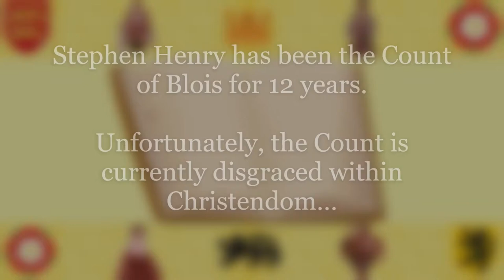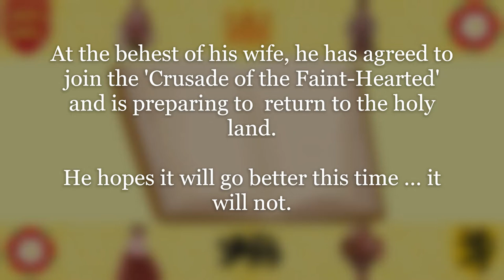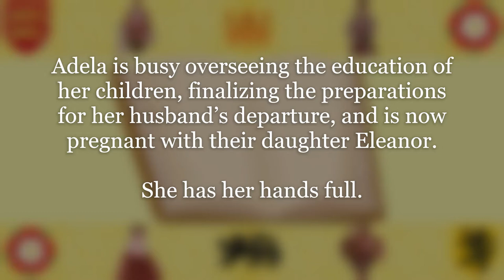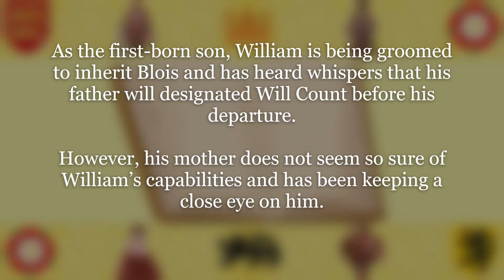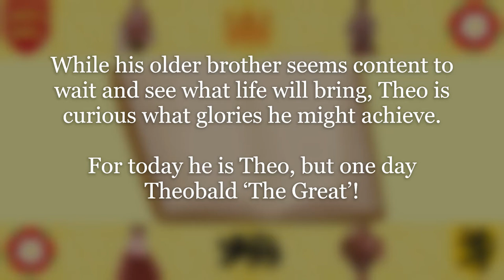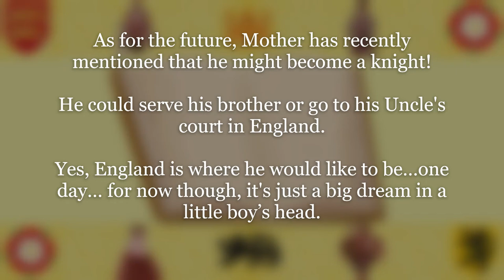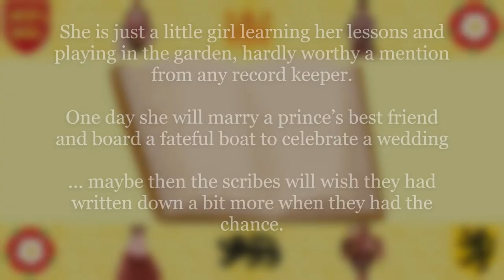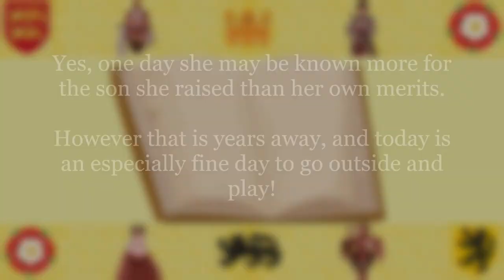The Count of Blois - The Sims 4: Create A Sim | CAS | no cc | Sims History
Welcome Time Travelers to 1101 AD Blois the Kingdom of France.
We are making the family of Stephen-Henry the Count of Blois in the Sims 4!

Sims 4 Gallery ID: theladytudor
Household Gallery Name: Stephen-Henry of Blois or SimsHistory

Sources:

Wikipedia (Long may it reign)